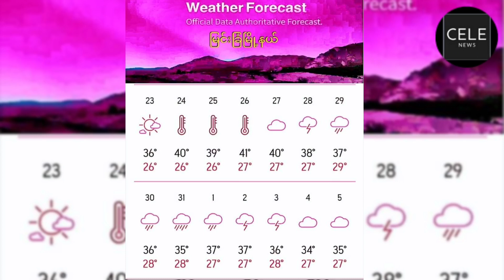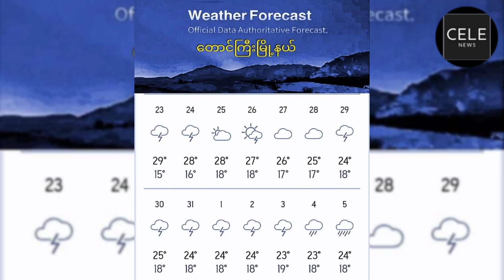တိကျမှန်ကန်လွန်းတဲ့ မင်းဂွတ်သီးလေး စုစုစံရဲ့ မိုးလေဝသ ခန့်မှန်းချက်များ အကုန် နားဆင်ကြပါ